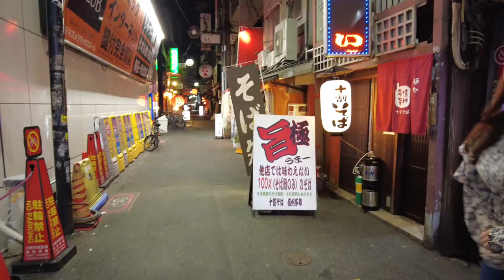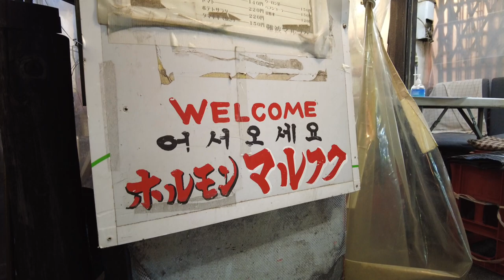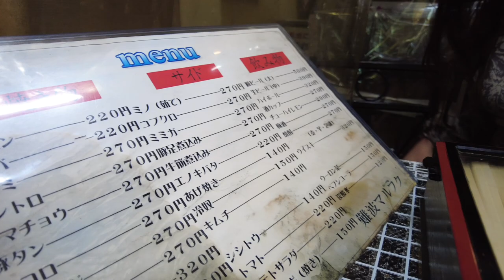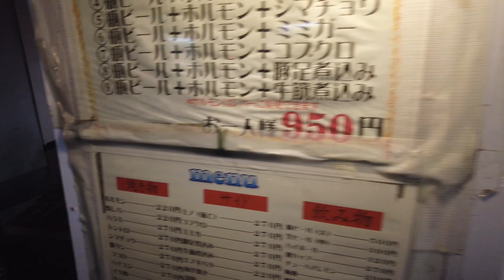大阪グルメ【ホルモン マルフク 難波店 】お得セット 瓶ビール+アテ２品 ９５０円！せんべろ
再生リスト